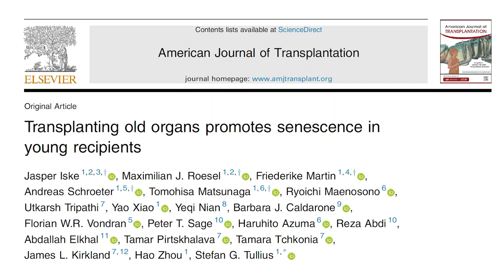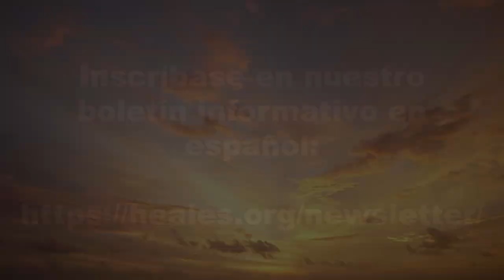Senolíticos para transplantes mejores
Según un nuevo artículo científico, el uso de senolíticos junto con el trasplante de corazón mejoró la eficiencia del trasplante en ratones. Además, los científicos descubrieran que cuando se trasplanta un corazón de un ratón viejo en un ratón joven, aunque el traspante sea exitoso, existe una disminución general del desempeño cognitivo, además de una acumulación de células senescentes. Además, los investigadores usaron senolíticos para eliminar las células senescentes de ratón viejo donante antes del trasplante, y eso hizo que después del trasplante, no se observaran los efectos negativos en la cognición del ratón joven.

Video basado en el artículo “Transplanting old organs promotes senescence in young recipients”:

Fuentes:
Iske, J., Roesel, M. J., Martin, F., Schroeter, A., Matsunaga, T., Maenosono, R., ... & Tullius, S. G. (2023). Transplanting old organs promotes senescence in young recipients. American Journal of Transplantation.

ScienceDaily. (2023, December 5). Older organs accelerate aging in transplant recipients.

y